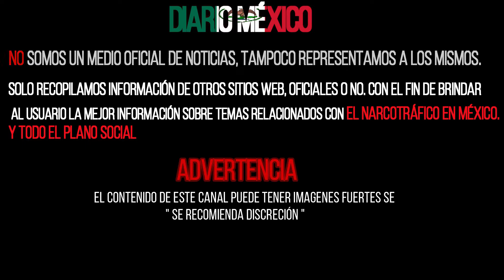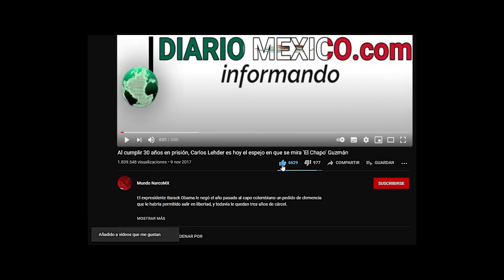AUTODEFENSAS CONTRA ‘EL MENCHO’ DEL CJNG EN MICHOACÁN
Ante la falta de autoridades federales para combatir al crimen organizado, el cierre de 2020 e inicio de este 2021.

Han sido escenario de nuevos levantamientos en armas de pueblos enteros de Michoacán.   En al menos dos municipios son mujeres las que encabezan esa lucha civil armada para defenderse de los ataques del líder del Cártel Jalisco Nueva Generación , Nemesio Oseguera Cervantes, «El Mencho».
Desde los primeros días de este 2021 se consolidaron grupos de autodefensas en los municipios de Aguililla, Peribán, Los Reyes y Tancítaro, luego de ser atacados desde hace varios meses.  Esas ofensivas del CJNG han dejado varios muertos y familias desaparecidas; también, que muchos pueblos queden vacíos por temor a las amenazas del crimen organizado.